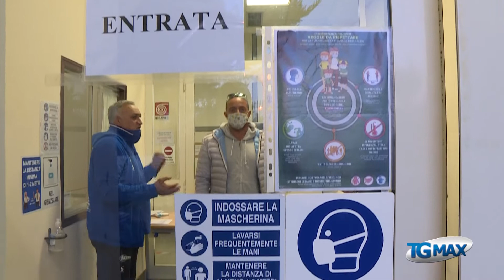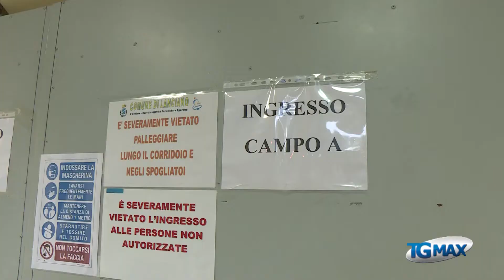Lanciano, gestione palasport ad Unibasket e Azzurra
Lanciano, Palasport dedicato al basket, con l'amministrazione comunale che ha dato in gestione la struttura ad Unibasket e Azzurra. Le due società hanno già attivato i protocolli per garantire sicurezza nelle attività sportive.